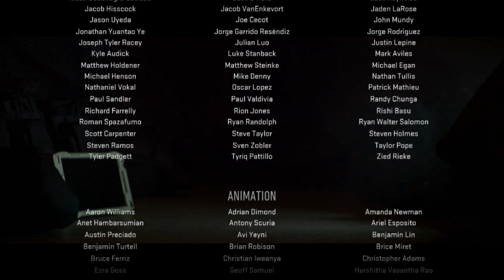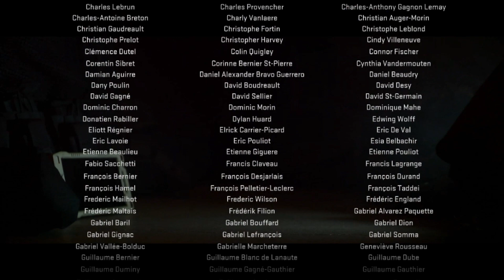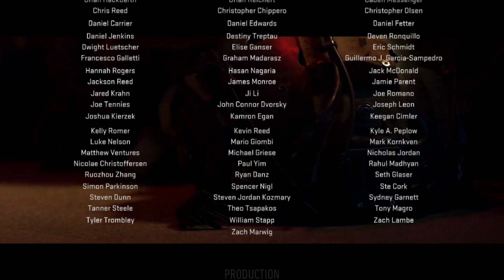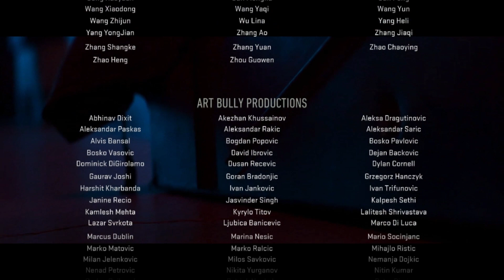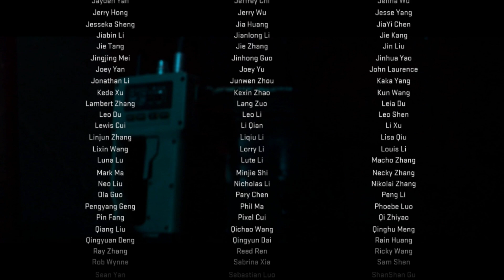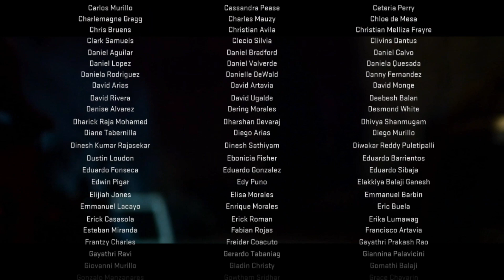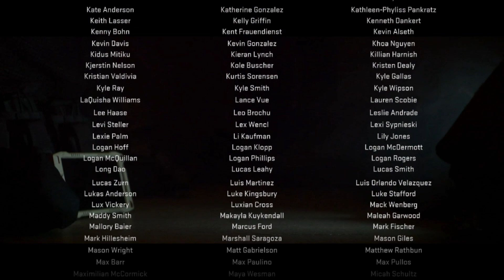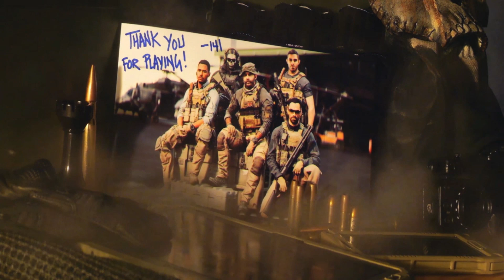Call of Duty: Modern Warfare II (2022) | Chicago, U.S.A. | Countdown